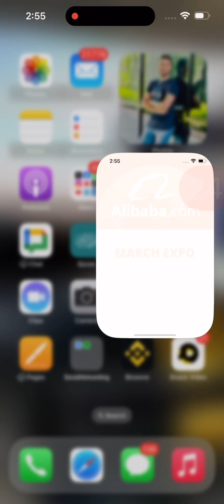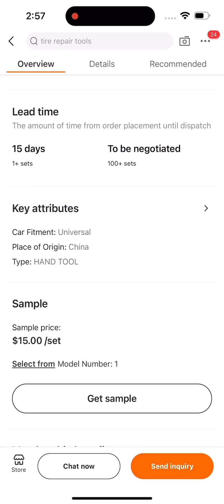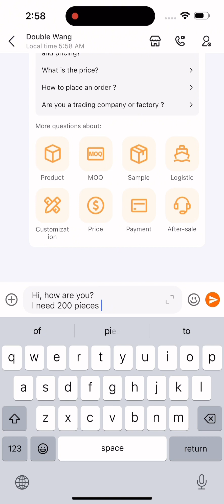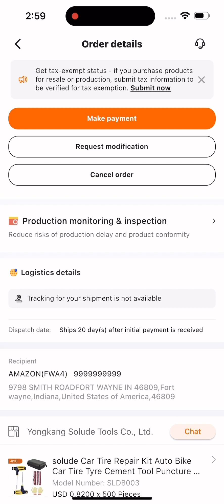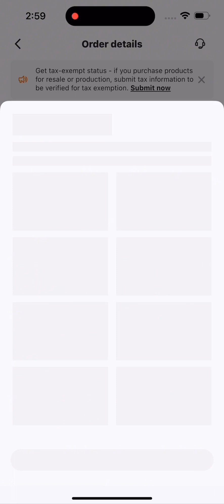Buy Products From Ali Baba China Using Your Mobile App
You can Watch 𝗖𝗢𝗠𝗣𝗟𝗘𝗧𝗘 𝗔𝗠𝗔𝗭𝗢𝗡 𝗩𝗜𝗥𝗧𝗨𝗔𝗟 𝗔𝗦𝗦𝗜𝗦𝗧𝗔𝗡𝗧 𝗖𝗢𝗨𝗥𝗦𝗘 𝗕𝗬 𝗗𝗥𝗔𝗚𝗢𝗡𝗦 𝗘𝗖𝗢𝗠𝗠𝗘𝗥𝗖𝗘 𝗕𝗬 𝗔𝗟𝗜 𝗛𝗔𝗜𝗗𝗘𝗥

How to Create Your First Product Listing On Amazon?
Full Process of Buying from AliBaba For Cheap in 2024
2023 - How to Buy from Alibaba Suppliers? Complete Guide
Alibaba.com For Beginners (Step-By-Step Guide To Buying
3 Things You Must Know Before Buying From Alibaba.com
How to Buy from Alibaba? Complete Guide from Sourcing
How to Buy from Alibaba and Sell on Amazon in 2024
🤑 Buy on Alibaba China 🇨🇳 & Sell on Amazon - Still Working
How to Shop and Buy Products on Alibaba.com
How To Source Products From Alibaba.com | Spend LESS
How to order ready-to-ship products using the Alibaba.com APP

𝙍𝙚𝙜𝙖𝙧𝙙𝙨
Ali Haider